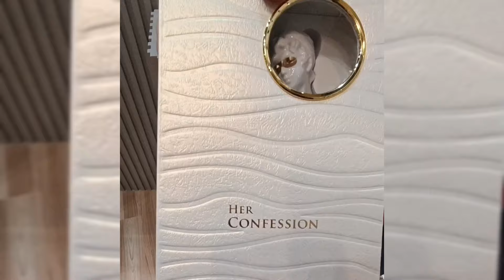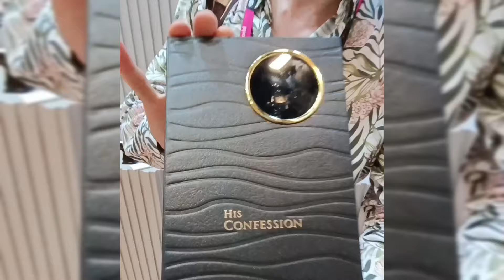Her и His Confession от Lattafa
Первые впечатления на выставке